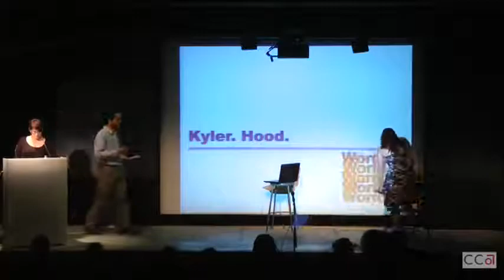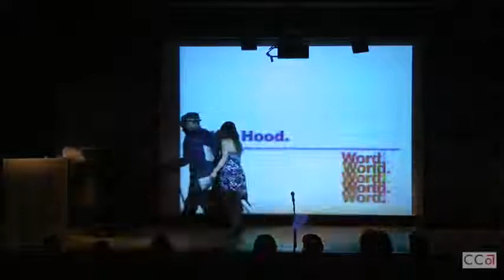Kyler Hood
Word World